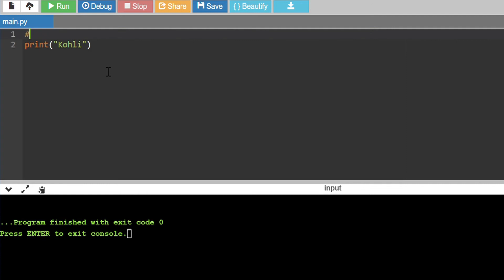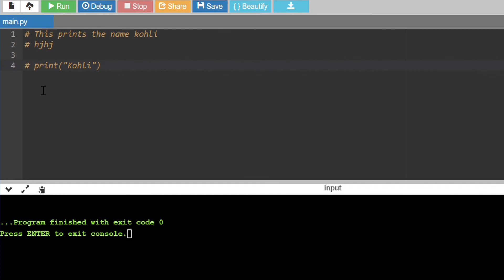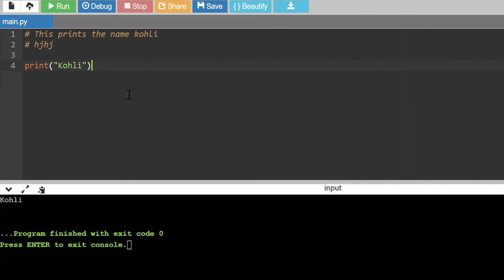Python Programming - 18 | Comments | Tamil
In this video, I explain about Comments and what are its uses in Python. I also explain the two types of comments: Single line and Multi line comments and how to use them.